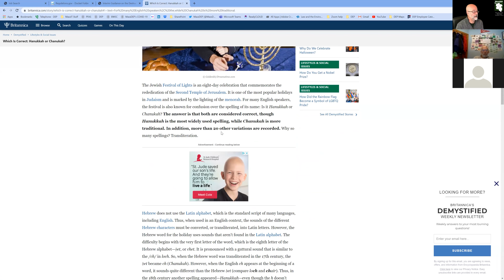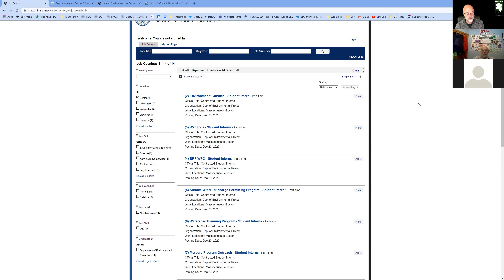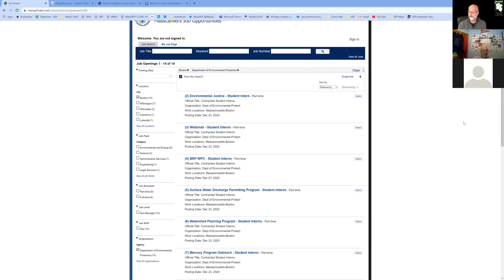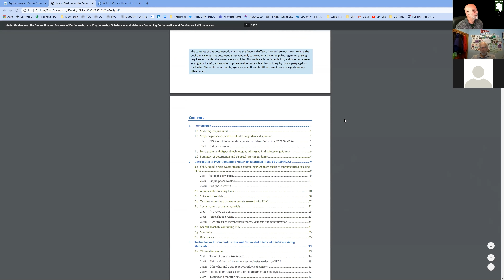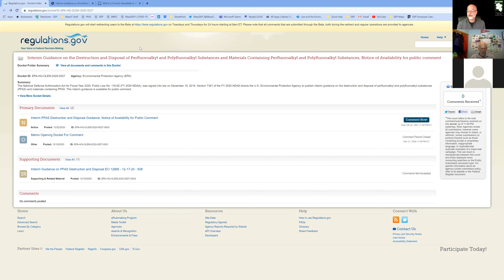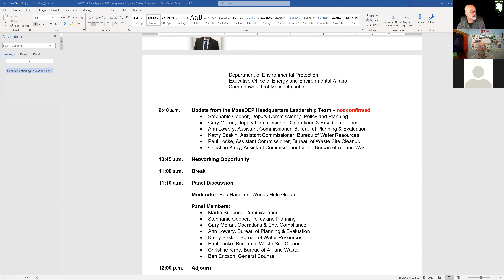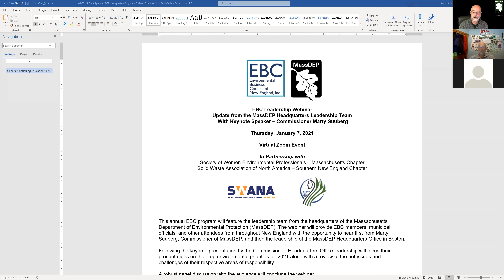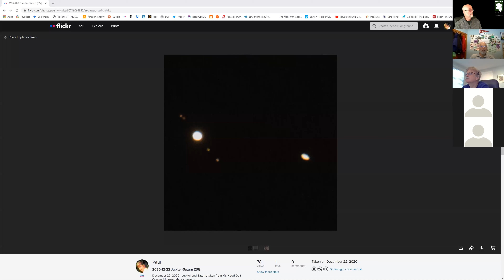2020-12-24 BWSC Office Hours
December 24, 2020 - Episode 35
The one in which a small handful of participants discuss EPA's new DRAFT PFAS destruction guidance, MassDEP's new PAID internships (!!) and the schedule for the next few weeks.  PLUS a surprise visit from a furry friend.

NOTE:  The next meeting will be Thursday, January 14, 2021.  Watch the video to discover WHY!

Video capture of the Massachusetts Department of Environmental Protection, Bureau of Waste Site Cleanup "Office Hours".  This is a weekly on-line call to take any questions or concerns from the regulated community and public during the COVID-19 State of Emergency.